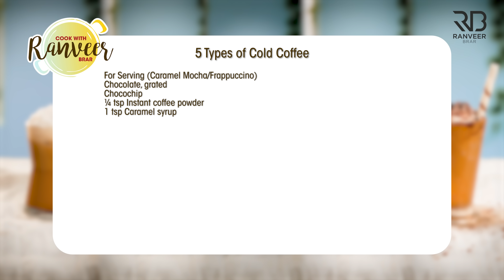Cold Coffee Café style 5 type | कोल्ड कॉफ़ी 5 तरह से | Caramel Frappuccino iced Coffee | Chef Ranveer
5 TYPES OF COLD COFFEE - Yep, I already covered Cold Coffee, here are 5 more varieties you can try at home :)

5 TYPES COLD COFFEE
Preparation time 10-15 minutes
Serve 2

Ingredients
For Coffee Decoction
1 cup Caster sugar, कैस्टर शुगर
½ cup Coffee powder, कॉफी पाउडर
1 cup Water, पानी

For Caramel Syrup
1 cup Sugar, चीनी
Little water, पानी
¼ cup Condensed milk, कंडेन्स्ट मिल्क
1 tbsp Butter, cubed, मक्खन
¼ cup Water, पानी

For Regular Cold Coffee
6-7 Ice cubes, बर्फ के टुकड़े
½ cup Milk, दूध
¼ cup Prepared Coffee Syrup, कॉफी सिरप

For Serving (Regular Cold Coffee)
2-3 tbsp Prepared Coffee Syrup, कॉफी सिरप
Prepared Cold coffee, तैयार की हुई कोल्ड कॉफी
2-3  Ice cubes, बर्फ के टुकड़े

For Caramel Cold Coffee
½ cup Milk, दूध
1 tbsp Prepared Caramel Syrup, तैयार की हुई कैरामेल सिरप
¼ cup Prepared Coffee Syrup, कॉफी सिरप
5-6 Ice cubes, बर्फ के टुकड़े
1-2 tsp Instant coffee powder, कॉफी पाउडर

For Serving (Caramel Cold Coffee)
1 tbsp Prepared Caramel syrup,कैरामेल सिरप
4-5 Ice cubes, बर्फ के टुकड़े
Prepared Caramel Coffee, तैयार की हुई कारमेल कॉफी
1 tsp Caramel syrup, कारमेल सिरप

For Nitro Cold Coffee
¼ cup Prepared Coffee Syrup, कॉफी सिरप
1 ¼ cup Chilled soda, सोडा
¼ cup Milk (optional) दूध
2-3 Ice cubes, बर्फ के टुकड़े

For Coffee Smoothie
4-5 no. Dated, seedless, खजूर
1 Banana, peeled, केला
¼ cup Prepared Coffee Syrup, कॉफी सिरप
1 tsp Instant coffee powder, कॉफी पाउडर
1 ¼ cup Milk, दूध
3-4 Ice cubes, बर्फ के टुकड़े

For Serving (Coffee Smoothie)
Prepared coffee smoothie, तैयार की हुई कॉफी स्मूदी
½ tsp Instant coffee powder, कॉफी पाउडर
1-2 tsp Prepared Coffee Syrup, कॉफी सिरप

For Caramel Mocha/ Frappuccino
1 tbsp Caramel Syrup,कैरामेल सिरप
¼ cup Prepared Coffee Syrup, कॉफी सिरप
⅓ cup Chocolate, cubed, चॉकलेट
¼ cup Milk, दूध
9-10 Ice cubes, बर्फ के टुकड़े

For Serving (Caramel Mocha/ Frappuccino)
Prepared Caramel Mocha, तैयार कि हुई कैरामेल मोका
1 tsp Caramel syrup, कैरामेल सिरप
Chocolate, grated, चॉकलेट
Chocochips, चोको चिप्स
¼ tsp Instant coffee powder, कॉफी पाउडर
1 tsp Caramel syrup, कैरामेल सिरप

Process
For Coffee Decoction
In a sauce pot, add castor sugar, coffee powder, water and boil it for a while until brewed.
Transfer it into a bowl and let it cool down at room temperature or store it in a refrigerator for further use.

For Caramel Syrup
In a saucepot, add sugar, little water and let it cook on high flame until golden in color.
Add condensed milk and cook it well until thick.
Add butter and mix, add water to adjust the consistency and let it cook for 5-6 minutes.
Strain and transfer it into a bowl and keep it aside for further use.

In a plastic container or glass jar, add ice cubes, milk and prepared coffee syrup.
Cover it with a lid and shake it well until frothy.
In a serving glass, add prepared coffee syrup, pour prepared cold coffee and top it up with ice cubes.
Serve chilled.

In a plastic container, add milk, prepared caramel syrup, prepared coffee syrup, ice cubes and coffee powder.
In a serving glass, add prepared caramel syrup, ice cubes, prepared caramel coffee and garnish it with prepared caramel syrup.
Serve chilled.

In a serving glass, add prepared coffee syrup, chilled soda and mix it well.
Add milk, ice cubes and serve chilled.

For Coffee Smoothie
In a mixer grinder jar, add dates, banana, prepared coffee syrup, instant coffee powder, milk, ice cubes and grind into a thick shake.
In a serving glass, pour prepared coffee smoothie, sprinkle coffee powder, pour some prepared coffee syrup and Serve chilled.

For Caramel Mocha/ Frapuccino
In a mixer grinder jar, add prepared caramel syrup, prepared coffee syrup, chocolate, milk, ice cubes and churn it until smooth consistency.
In a serving glass, add prepared caramel mocha, pour some caramel syrup, garnish it with chocolate, choco chip, sprinkle instant coffee powder and caramel syrup.
Serve chilled.